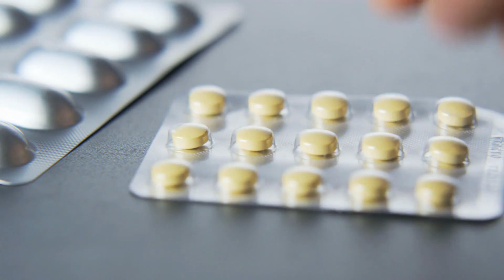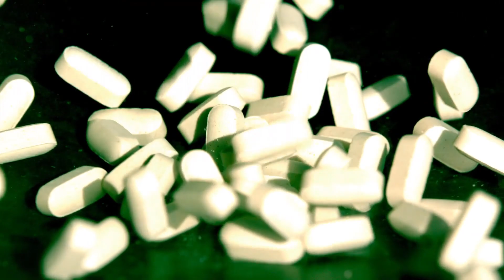Koje su uobičajene nuspojave fenilfrina?